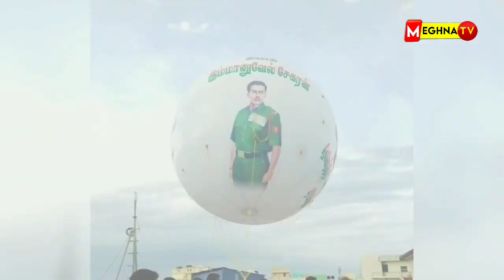இமானுவேல் சேகரன் நினைவு தினத்தில் பொதுமக்கள் அஞ்சலி செலுத்த அனுமதியில்லை தமிழக அரசு அறிவிப்பு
பரமக்குடியில் செப்.11-ல் அனுசரிக் கப்படும் இமானுவேல் சேகரன் நினைவு தினத்தில் பொதுமக்கள் அஞ்சலி செலுத்த அனுமதியில்லை என ராமநாதபுரம் மாவட்ட நிர்வாகம் அறிவித்துள்ளது.